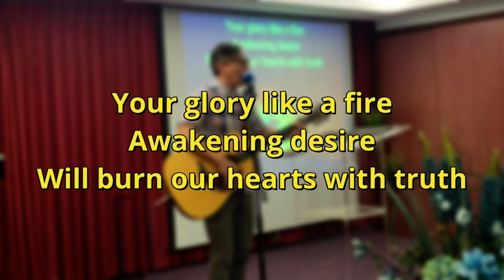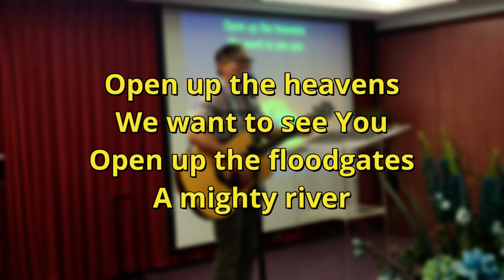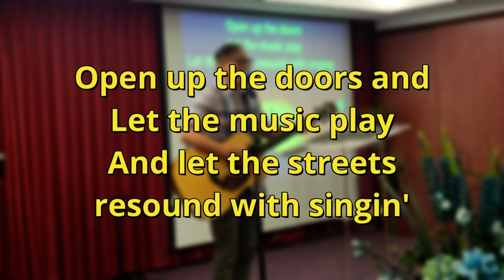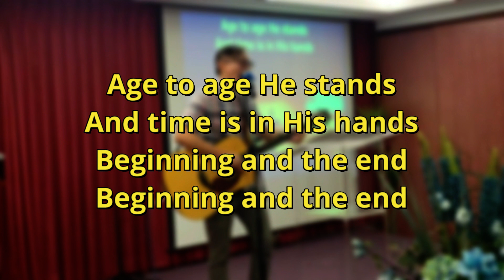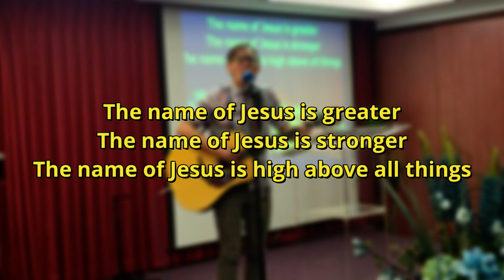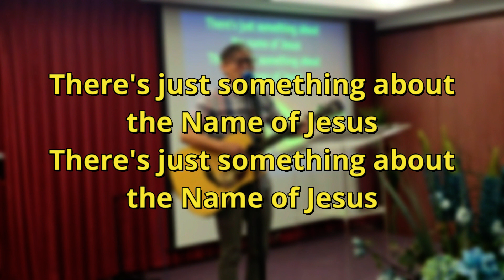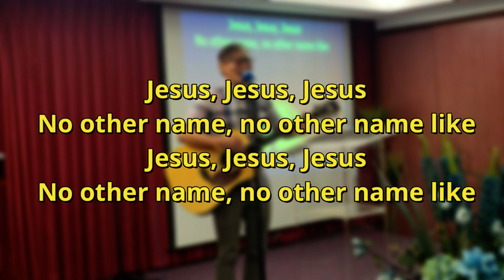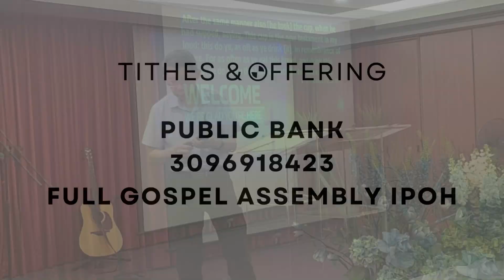📱FGA Ipoh| LIVE| Sunday Service| K.T. Leong | 5th/2/2023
Speaker:  K.T. Leong
Worship Leader: Ps. Kien Hing

Tune in to our Sunday Service weekly for those who are not able to attend the Sunday Service. Thank you and God bless you.
Get tuned into the Word for this week, and catch up with the rest of the other video sermons as well. Take care, and God bless you all.

Location:
No. 44 Lengkok Canning, Taman Canning, 31400 Ipoh, Perak.

For those who wish to bank into our a/c tithes/offerings please note our account details:
Name: “Full Gospel Assembly Ipoh”
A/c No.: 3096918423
Bank: Public Bank Bhd.

Thanks. Please let others know when they ask.